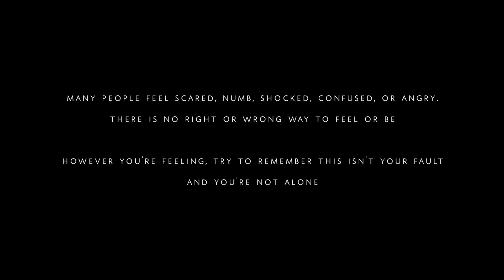survive (girl - syml)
"Don't judge yourself by what others did to you."
– Cody Kennedy

A film by Hannah Cooper // @destreia

"1 in 5 women and 1 in 25 men will experience sexual assault in their lifetime; approximately 90% know the perpetrator prior to the offence. Many people feel scared, numb, shocked, confused, or angry.
there is no right or wrong way to feel or be. However you're feeling, try to remember this isn't your fault and you're not alone. Your experience is real, valid and yours. Talk to someone you trust. They won't break us. We are survivors."

sittingbourne // oct 2019
Shot on LUMIX DMC-G80